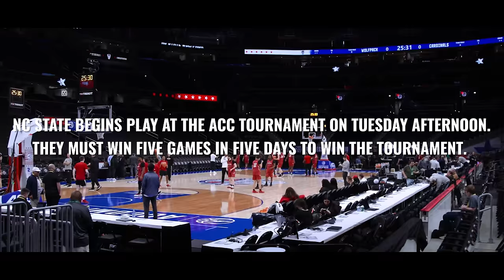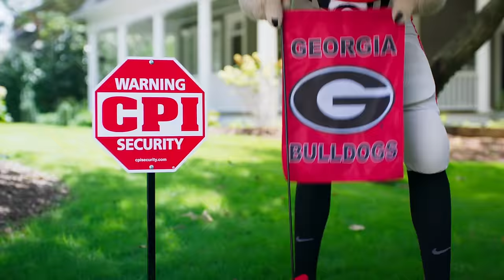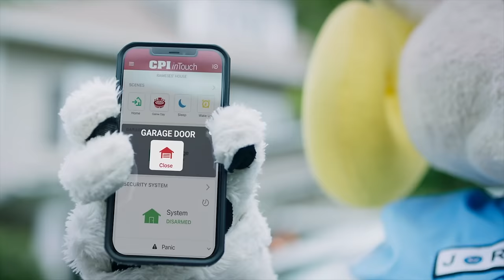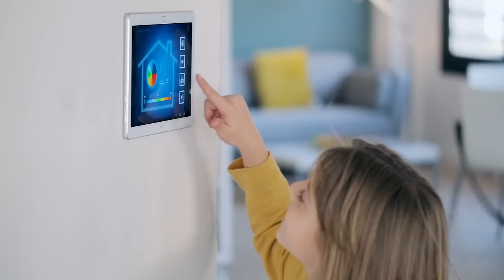One with Wolfpack Basketball S7E16